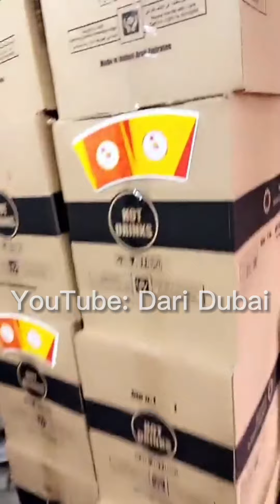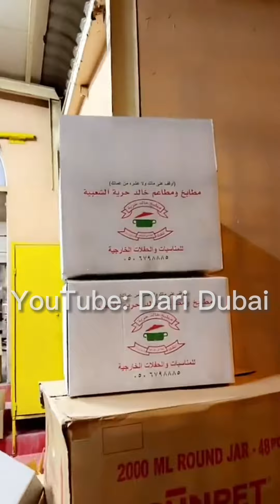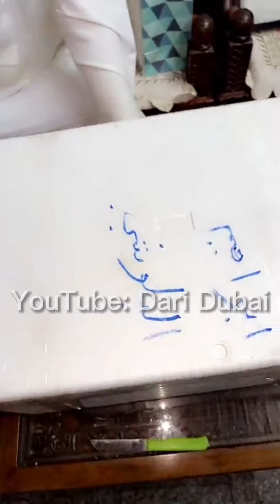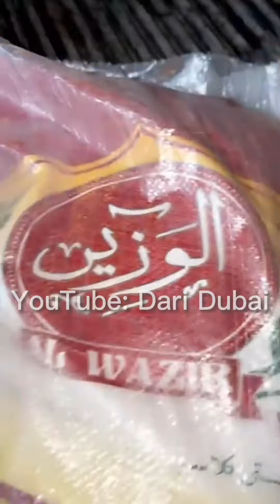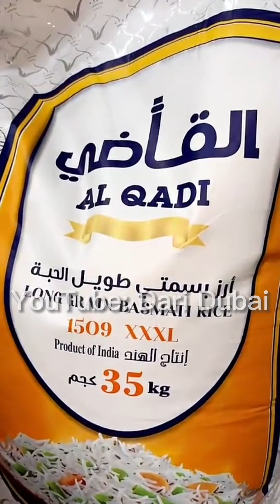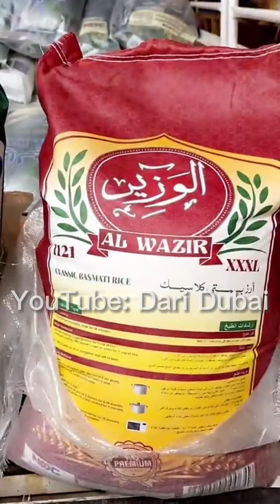في المزرعة للتجهيز لمهرجان دبا الحصن .. والهدايا وصلت من الامارات ومن اهل عمان .. الشيف خالد حرية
اشتروا لنا كوب قهوة لدعم محتوى القناة